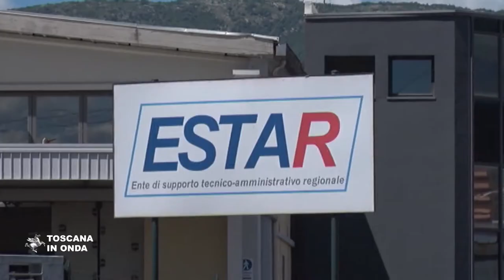Influenza, via alla campagna di vaccinazione in Toscana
E' iniziata la campagna di vaccinazione antinfluenzale, che ha l'obiettivo di vaccinare gratuitamente il maggior numero possibile di ultrasessantacinquenni, le persone appartenenti alle categorie a rischio e gli operatori della sanità. La notizia